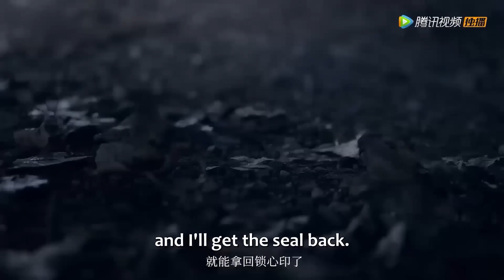女妖施法綁走男主角，扒掉他的衣服，吸食他的精氣長生不老！ 🐍【青蛇情緣再起 Deity Of Love】